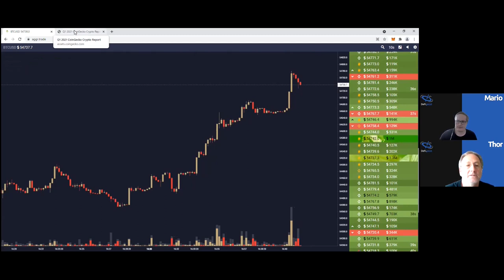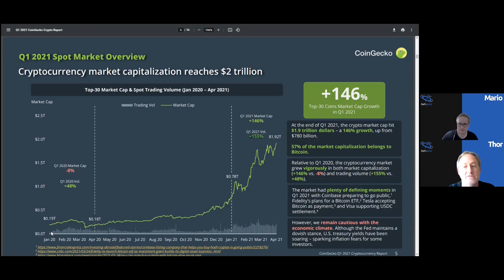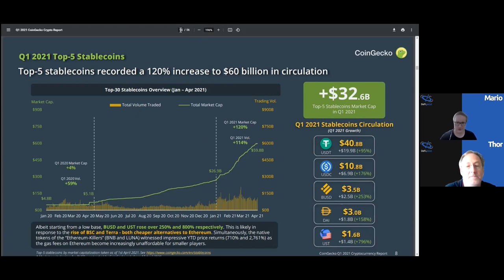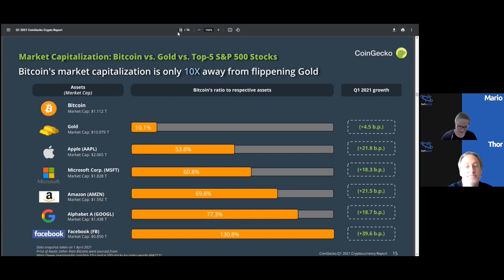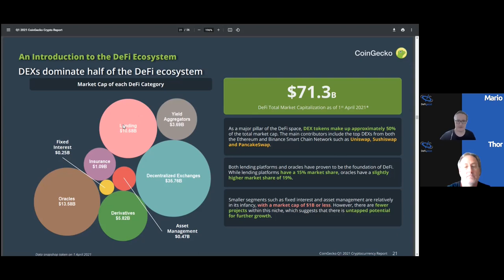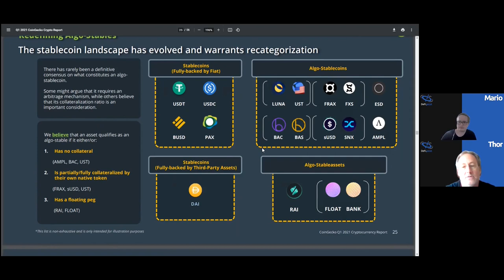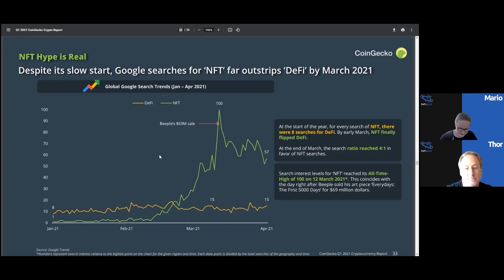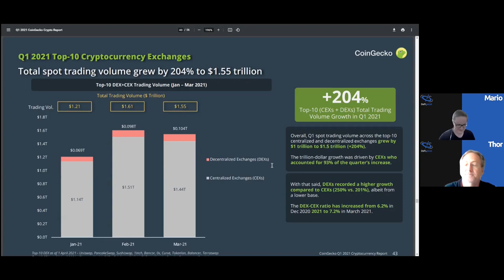(09) QUARTALSRÜCKBLICK COINGECKO für Q1 2021 - DeFi.jetzt-Gespräch von Thor Alexander und Mario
Das neunte DeFi.jetzt-Gespräch ist ein Quartalsrückblick. Dazu nutzen wir den von CoinGecko publizierten Bericht. Themen sind Bitcoin, IOU-Token, DeFi, NFT.